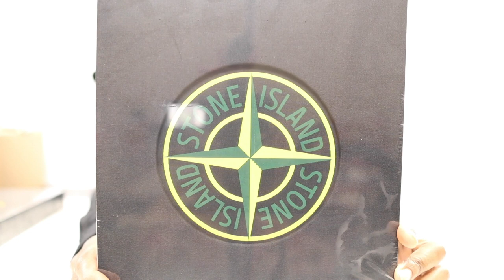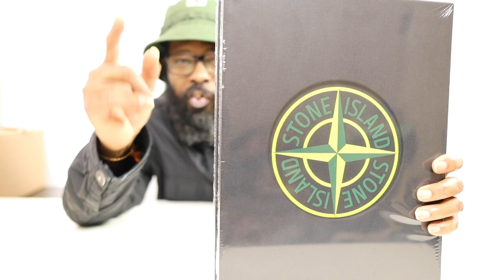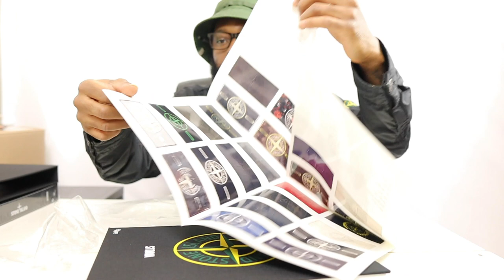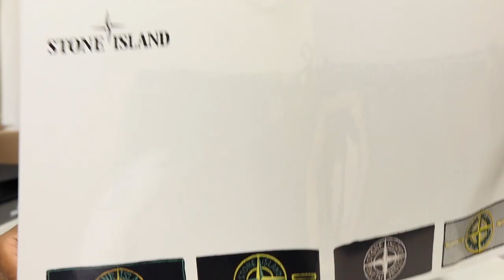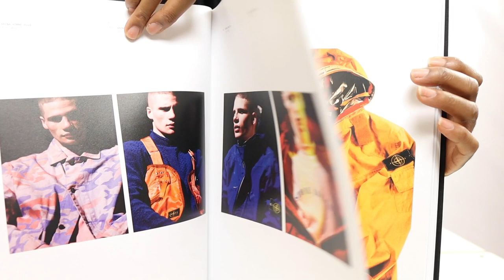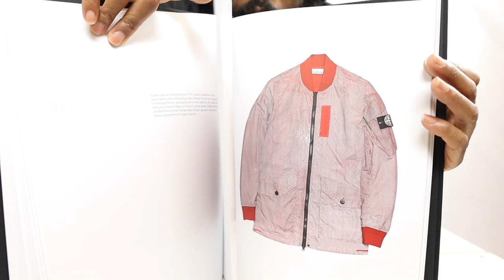STONE ISLAND STORIA UNBOXING -STUFF! EPISODE 4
A Package arrived and it was HEAVY. Literally and figuratively!! A much wanted book by myself and others. STONE ISLAND STORIA! Thank you Errol for the assist!!!

APPRECIATE YOU ALL. LOVE AND RESPECT!!